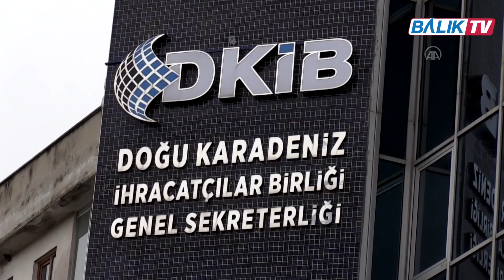Türkiye'nin 2022'deki su ürünleri ihracatında çipura, levrek ve Türk somonu başı çekti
İyi seyirler...